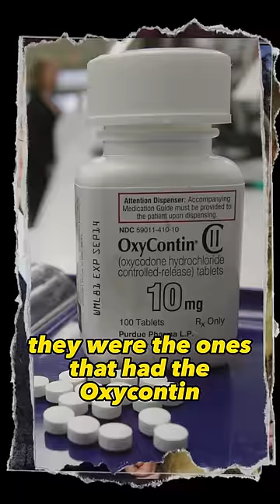why do rich people buy so many mummies? ⚰️ | joe rogan & jimmy corsetti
JRE #1742 with Jimmy Corsetti
joe rogan experience clip